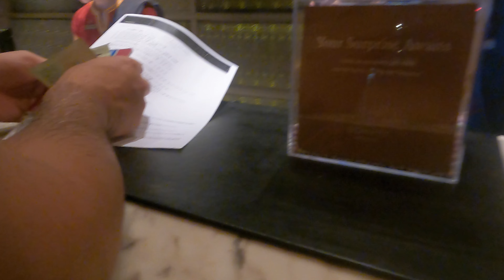【バンコク・マリオット・ホテル・スクンビット】チェックインとお部屋紹介！夕食はfifty fifthでタイ料理！【酒好き夫婦のバンコク旅行vlog3】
2023年1月、夫婦で6泊8日のバンコク旅行に行ってきました！

宿泊したバンコク・マリオット・ホテル・スクンビットのチェックイン、お部屋の紹介と、ホテル近くのfifty fifthというレストランで食事した様子をお届けします。
ホテルではルーフトップバーの１ドリンク無料券をもらえました！

【福岡→スワンナプーム】タイ航空搭乗から両替まで【酒好き夫婦のバンコク旅行vlog1】
【ARL→BTS乗車】苦手な英語でラビットカード購入！【酒好き夫婦のバンコク旅行vlog2】
【バミーコンセリー】大人気バミー老舗で激ウマ朝食！【酒好き夫婦のバンコク旅行vlog4】
【バンコク最強のパワースポット】エラワン廟お参りと楽しすぎる巨大スーパー【酒好き夫婦のバンコク旅行vlog5】
【公園でオオトカゲ探し】世界２番目のスタバ / ソンブーンでプーパッポンカリー / ルンピニ公園【酒好き夫婦のバンコク旅行vlog6】
【ランチは激ウマタイ料理！】ワットアルンとワットポー【酒好き夫婦のバンコク旅行vlog8】
【パッタイ発祥の店で夕食！】王宮とアイコンサイアム【酒好き夫婦のバンコク旅行vlog9】
【激安国鉄でアユタヤへ】切符の買い方や車内の様子をご紹介【酒好き夫婦のバンコク旅行vlog10】
【アユタヤ自転車の借り方】３つのレンタルポイントを徹底解説！【酒好き夫婦のバンコク旅行vlog11】
【ワット・マハタート】アユタヤの壮大な遺跡に感動！【酒好き夫婦のバンコク旅行vlog12】
【ワット・プラ・シーサンペット】アユタヤの壮大な遺跡に感動！②【酒好き夫婦のバンコク旅行vlog13】
【バーンマイリムナム】アユタヤで川エビ以上に美味しいものあった！【酒好き夫婦のバンコク旅行vlog14】
【チップをねだる象さんかわいすぎ！】アユタヤで象乗り体験【酒好き夫婦のバンコク旅行vlog15】
【帰りはロットゥー！】ワット・ロカヤスタ【酒好き夫婦のバンコク旅行vlog16】
【MKゴールドレストラン】タイスキとホテルのルーフトップバーOctave【酒好き夫婦のバンコク旅行vlog17】
【ピンクガネーシャ行き方】ソンテウと快適過ぎるバスに乗車【酒好き夫婦のバンコク旅行vlog18】
【ランチは激辛ガパオライス】ピンクガネーシャ観光【酒好き夫婦のバンコク旅行vlog19】
【気持ち悪いピカチュウたち】ピンクガネーシャ周辺のカオスな世界！【酒好き夫婦のバンコク旅行vlog20】

00:00 オープニング
00:56 チェックイン
02:20 お部屋の紹介
03:57 fifth fifth